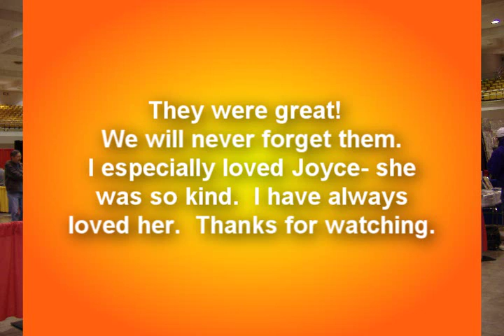Joyce Dewitt and Richard Kline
My wife and I had the great opportunity to meet these two wonderful people.  It was really neat.